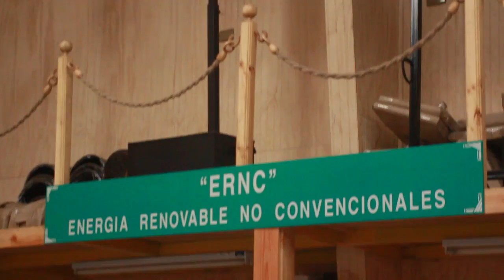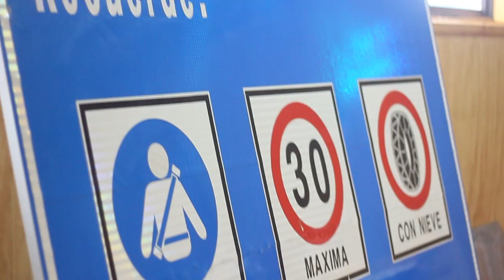proyecto Ely Loz